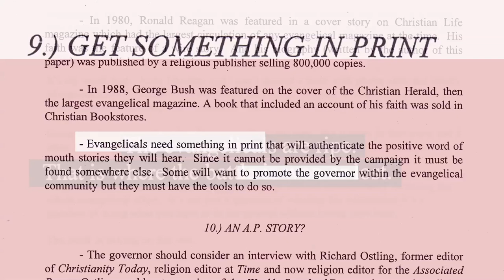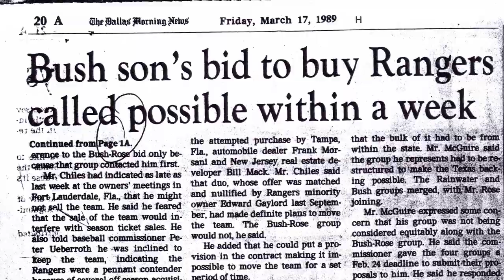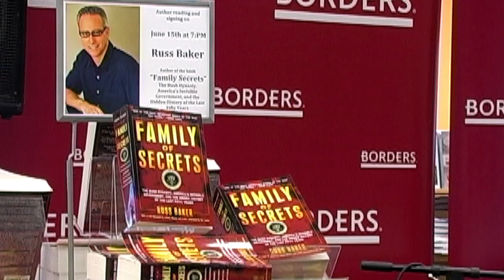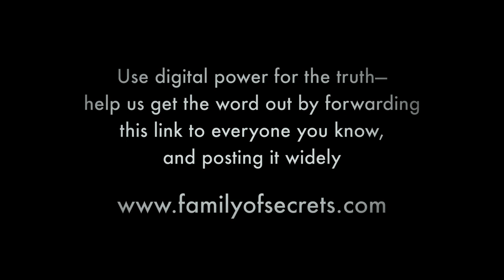George Bush vs. Russ Baker: Battle for Truth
'Decision Points'  vs. 'Family of Secrets'

Investigative journalist Russ Baker provides the stunning counter-story to what's in George W. Bush's new book.

Battle of the Books!  Help support investigative journalism!

A docile and unquestioning media has lapped up George W. Bush's self-serving new memoir, 'Decision Points', making it instantly the #1 title in the country.  The book's purpose is to rewrite history, prepare the way for more Bushes to seek high office, and generally guarantee a GOP return to power.

If you doubt it, you didn't notice the chief architect of the Republican sweep in November: the Bush family's key operative, Karl Rove. Or Jeb Bush's recent testing of the waters for his own run for the top.

'Decision Points'' serves as absolution for the past and talking points for the future.  What it does not provide is the real story of the Bush family and what it represents.  That story is darker and deeper than anything the conventional media has even hinted at.  It has long-term implications—and will affect all of us for years to come.  It is the story told in 'Family of Secrets'.

Can you help us get the word out?  Recently, 'Family of Secrets' went as high as #5 of all books on Amazon. You can help keep it visible, and prevent Rove and his message machine from running the table.   Let's correct the deliberate misinformation with carefully researched and documented facts.

If you like what you see, please spread the word.

•Buy 'Family of Secrets' as a holiday gift online and at bookstores everywhere.

•Add 'Family of Secrets' and 'Decision Points' to your Amazon Wish List.  Including both will draw more readers.

•Add 'Family of Secrets' and 'Decision Points' to your Amazon Listmania List

•Spread the word via your own favorite social network or communication tools.

Thanks for helping us make the truth go viral!